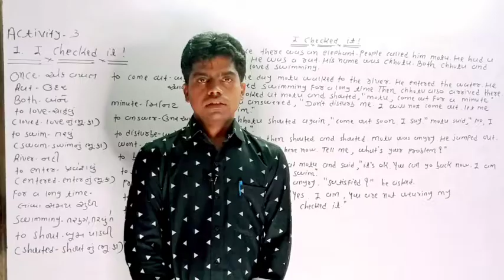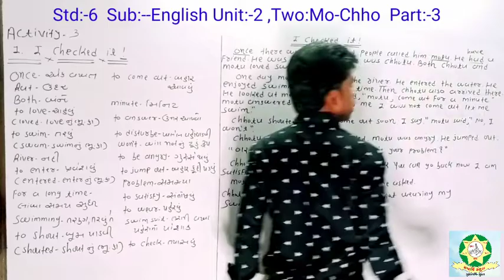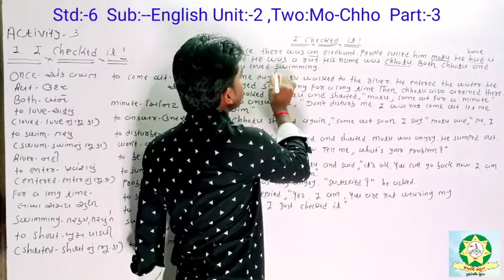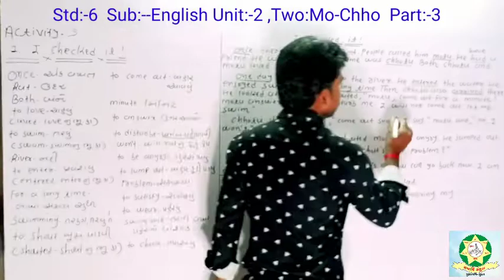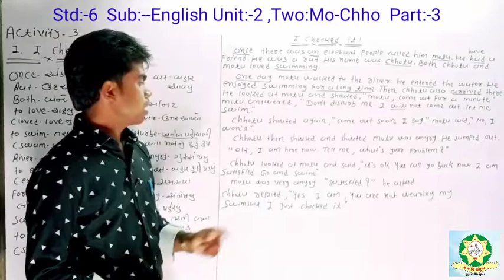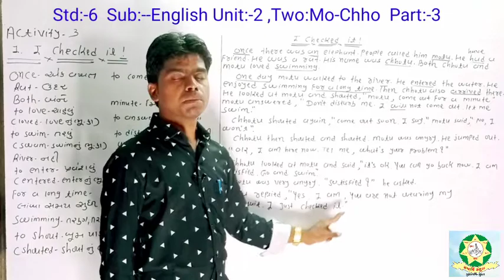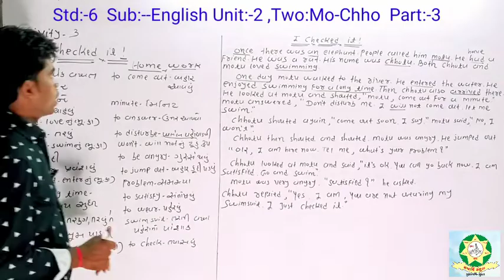Std 6 English Unit 2 Part 3